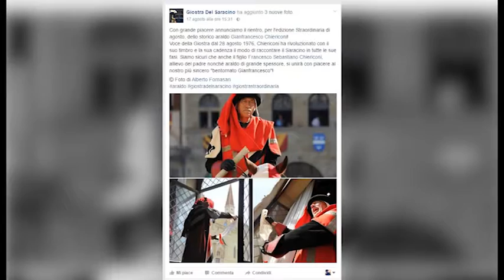Giostra, il ritorno di Chiericoni senior. Il figlio: "ho caldeggiato questa scelta"